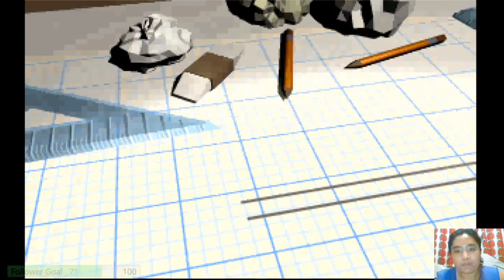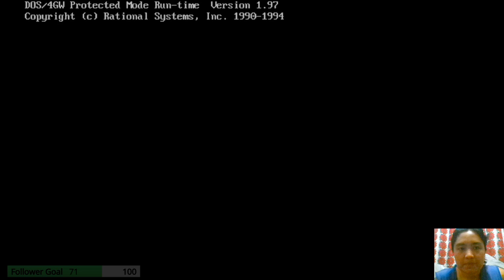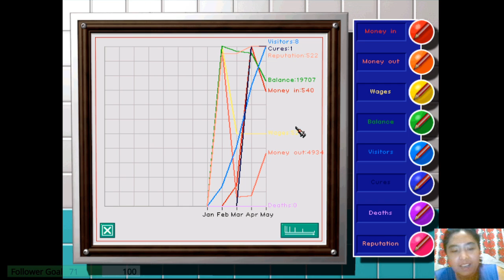Theme Hospital — Playthrough Pt. 1 [50+ Twitch Followers Celebration Event - Day 2]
To celebrate having 50+ Twitch followers, I showcased 5 different retro games of different genres over 5 different days.

Day 2 was Theme Hospital on DOS/PC. It's a simulator where you run a hospital and deal with patients and all kinds of oddly hilarious diseases. Loads of fun! 😄 This game is on PC on GOG.com. Its spiritual successor called Two-Point Hospital by Sega is available on PC (Steam, Origin, etc.), PS4, Xbox One, and Nintendo Switch. 😃

*Sorry for the sound of my mic on this one. I streamed with a different Noise Suppression setting on Streamlabs, the apparently good-quality RNNoise noise suppression. Turns out it is lower in volume and sounds worse than the apparently low-quality Speex. 😭

Theme Hospital • 1997 • DOS/Windows • Simulation • ENG/FIL
Twitch Broadcast Date: April 26, 2022

Intro – The Lounge
Outro – All That
BRB – The Elevator Bossa Nova